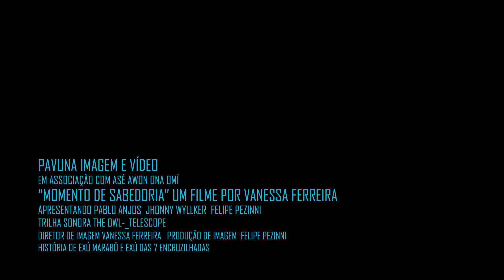Momento de Sabedoria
Juntos, os exús Marabô e 7 Encruzilhadas falam sobre questões que a humanidade, ensinamentos profundos para a prosperidade da humanidade.

Sob a apresentação de Pablo dos Anjos, um momento de muita paz e properidade.

Laroyê Exú